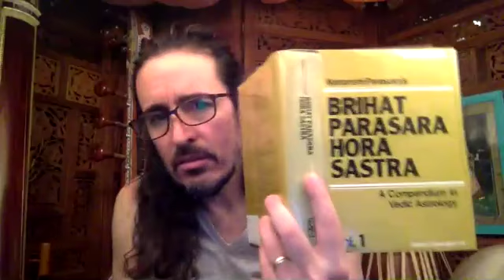Physical Appearance & Planets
Vic explains BPHS description of the physical appearance of planets, as well as to correlation of gods to planets.